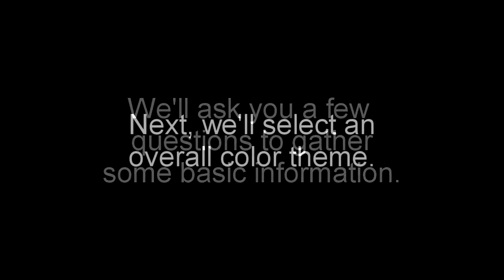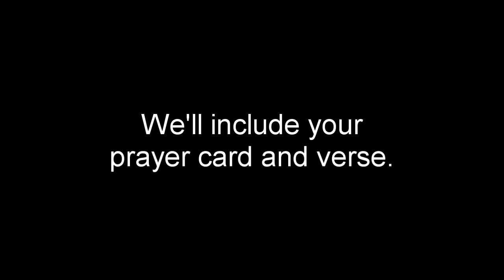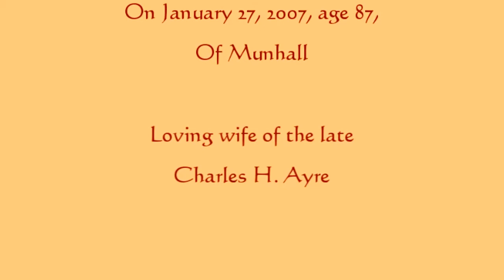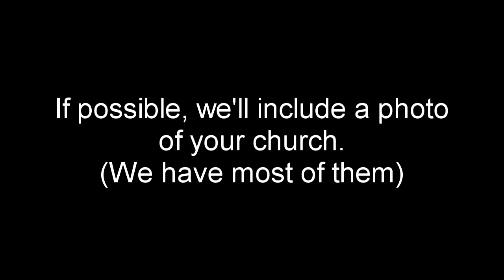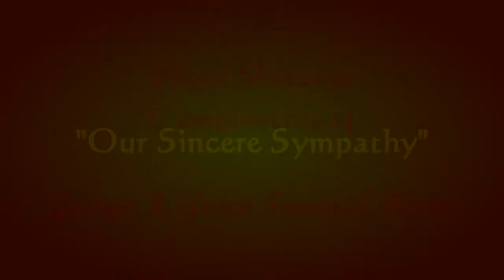AYREWAVES Memorial Photo Montage DVD 720p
A quick overview of a funeral tribute Photo Montage DVD in memory of your loved one.